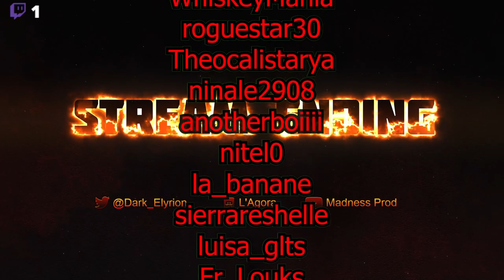Allons-y mollo... – League of Legends – RTB ! #77 feat. la Team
Parce que le sel, ça se cultive ! Et qu'en se moment, j'en ai un peu besoin !

NOTE IMPORTANTE : Je me dédouane de toute responsabilités concernant les blagues de mauvais goût et douteuses de mes camarades de jeux. Ils sont majeurs et responsables de leurs propres actes.

Voilà tout !

0:00 Timer
3:00 Intro
3:35 Démarrage & 1ère aram : Back into the ice !
21:50 2ème aram : Vie ta vi !
38:26 3èeme aram : I'm Jax sh*** !
1:02:00 4ème aram : Taric ta mère !!!
1:23:50 5ème aram : Do not the Swain...
1:54:40 6ème aram : Le vieux Shen mou...
2:17:30 Fin & générique